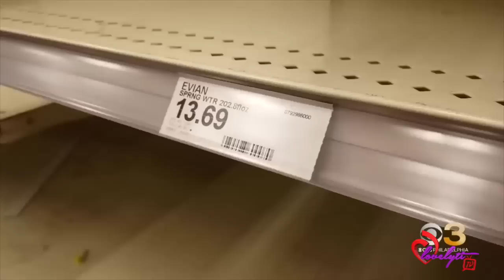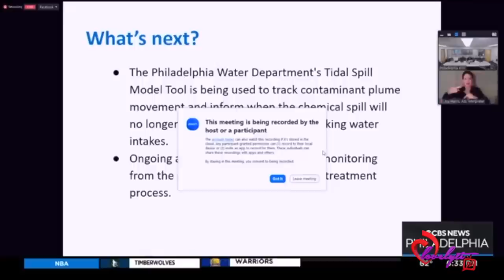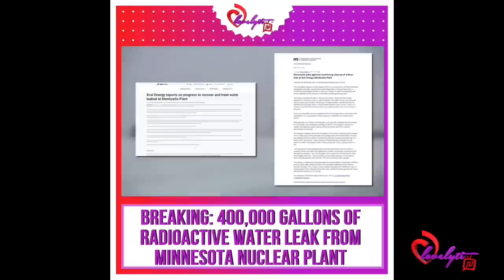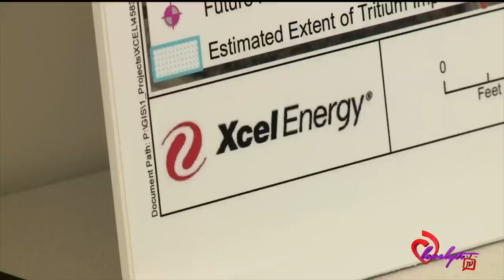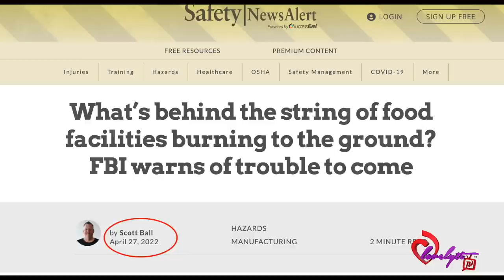Chemical Spills affecting more cities~Philly residents rush to buy bottled water after Announcement